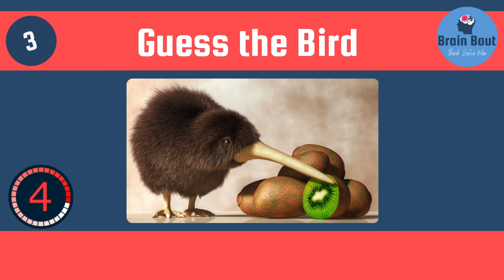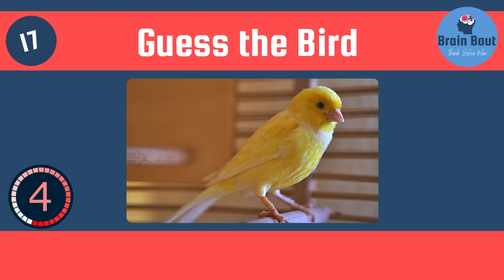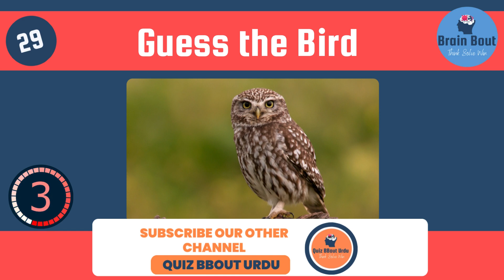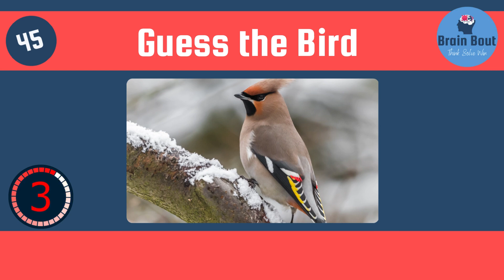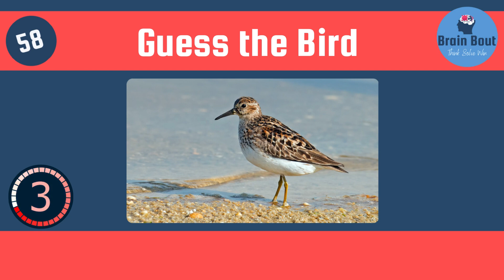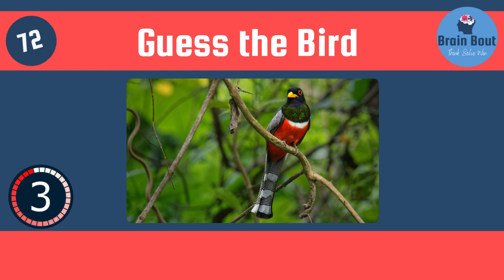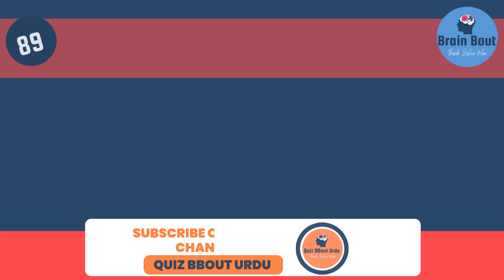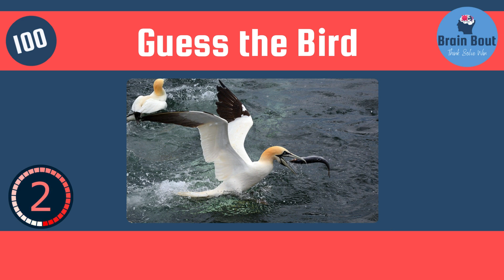Guess the Bird Quiz | Birds Family Quiz | Brain Bout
Test your avian knowledge with our engaging 'Guess the Bird Quiz'! Dive into the colorful world of birds with our Birds Family Quiz, designed to challenge your mind and entertain the whole family. Join us on Brain Bout as we explore the colorful and diverse species that grace our skies.